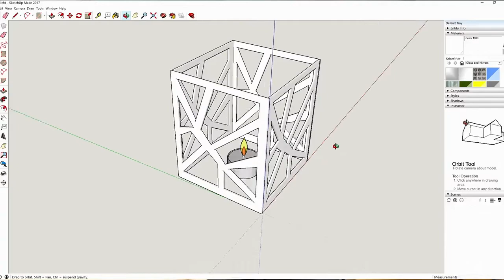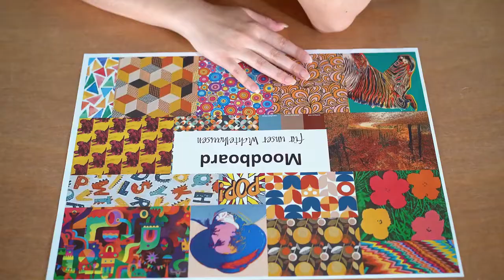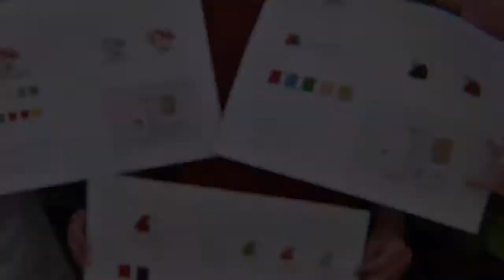DSDBZSKNHATGWM DER Schuleventfilm der MODE PRODUKT Mödling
HLM-HLP Mödling